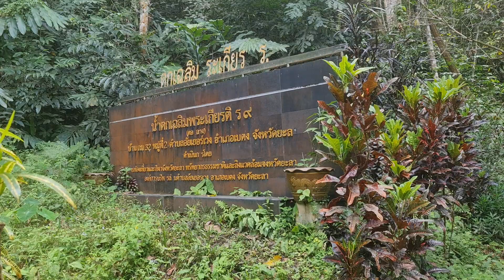น้ำตกลับ น้ำตกเฉลิมพระเกียรติ ร.9 (ตอ ลาง)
น้ำตกสูง ในป่าดิบๆ น้อยคนจะเข้าไปเยือนที่ตั้ง ต.อัยเยอร์เวง อ.เบตง จ.ยะลา
ใกล้ทางขึ้น  skywalk อัยเยอร์เวง อ.เบตง จ.ยะลา